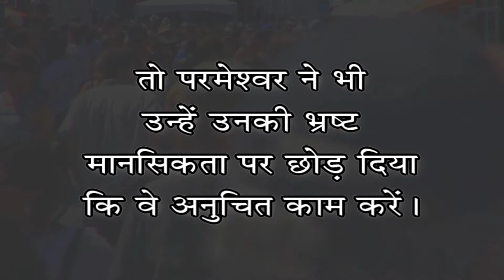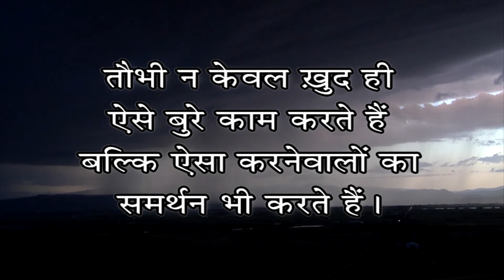39. मनुष्यजाति का पाप | Hindi MVCB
इसलिये परमेश्वर ने उन्हें नीच कामनाओं के वश में छोड़ दिया; यहां तक कि उन की स्त्रियों ने भी स्वाभाविक व्यवहार को, उस से जो स्वभाव के विरूद्ध है, बदल डाला।
वैसे ही पुरूष भी स्त्रियों के साथ स्वाभाविक व्यवहार छोड़कर आपस में कामातुर होकर जलने लगे, और पुरूषों ने पुरूषों के साथ निर्लज्ज़ काम करके अपने भ्रम का ठीक फल पाया॥
और जब उन्होंने परमेश्वर को पहिचानना न चाहा, इसलिये परमेश्वर ने भी उन्हें उन के निकम्मे मन पर छोड़ दिया; कि वे अनुचित काम करें।
सो वे सब प्रकार के अधर्म, और दुष्टता, और लोभ, और बैरभाव, से भर गए; और डाह, और हत्या, और झगड़े, और छल, और ईर्षा से भरपूर हो गए, और चुगलखोर, बदनाम करने वाले, परमेश्वर के देखने में घृणित, औरों का अनादर करने वाले, अभिमानी, डींगमार, बुरी बुरी बातों के बनाने वाले, माता पिता की आज्ञा न मानने वाले।
निर्बुद्धि, विश्वासघाती, मायारिहत और निर्दय हो गए।
वे तो परमेश्वर की यह विधि जानते हैं, कि ऐसे ऐसे काम करने वाले मुत्यु के दण्ड के योग्य हैं, तौभी न केवल आप ही ऐसे काम करते हैं, वरन करने वालों से प्रसन्न भी होते हैं॥